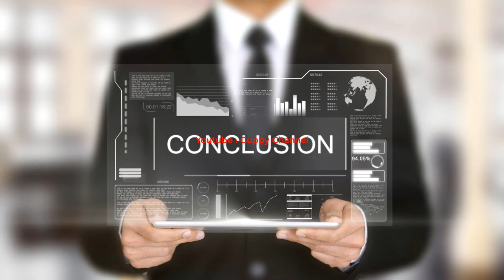How Many Guppies Should You Keep Together ?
API AQUARIUM SALT Freshwater Aquarium Salt✅

Fluval Multi-Chamber Holding and Breeding Box ✅

EHEIM Everyday Fish Feeder Programmable Automatic Food Dispenser ✅

00:00 Intro
00:05 Quick View
01:44 Can You Keep Only Male Guppies?
04:09 How Many Males and Female Guppies Should You Keep?
04:44 Can You Keep Only a Single Guppy?
05:34 Can You Keep Guppies With Other Fish?
07:33 Can You Keep Different Types of Guppies Together?
08:25 Conclusion